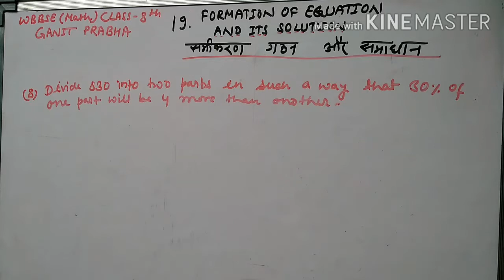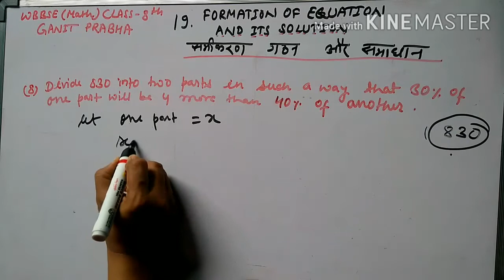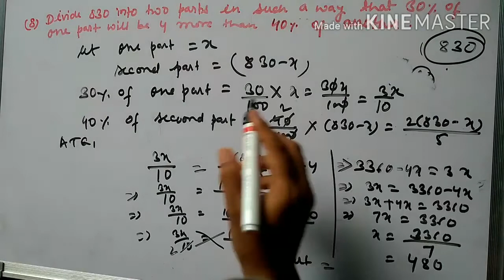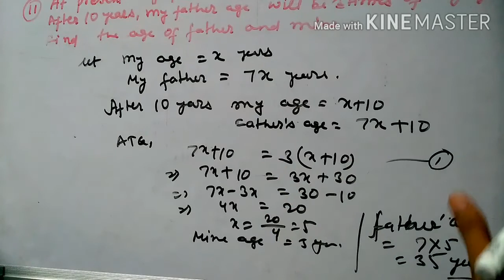WBBSE class-8 Formation of equations and it's Solutions|Chapter-19(Q.no.-8,9,10,11)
The video contains the solution of chapter-19(Formation of equations and it's Solutions) Solution of Question number-7,9,10,11.